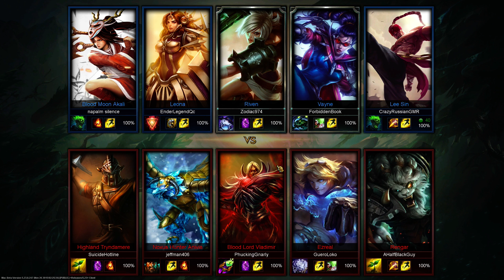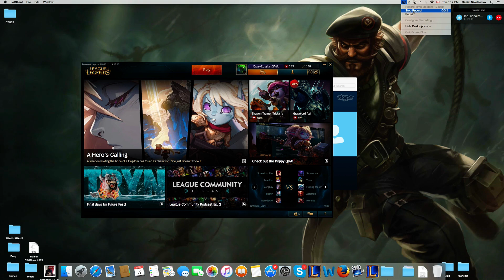JE NE VOIS RIEN | LoL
Bonjour ici Erutan, j'espere que vous avez aime la video. Laissez des commentaires pour ameliorer les videos.